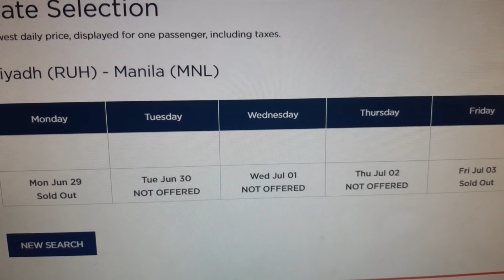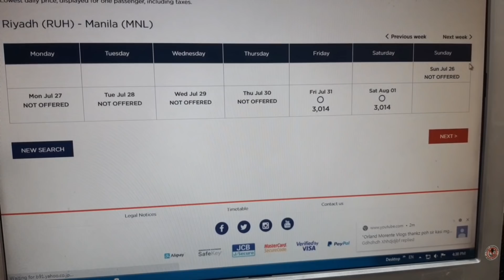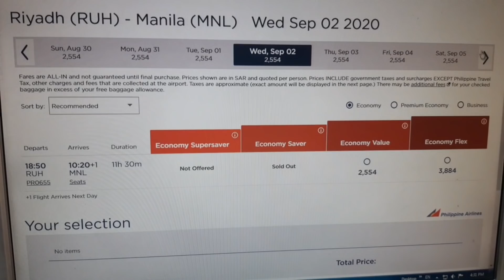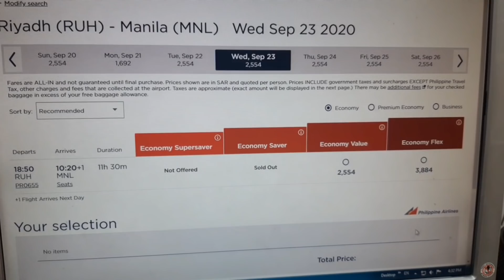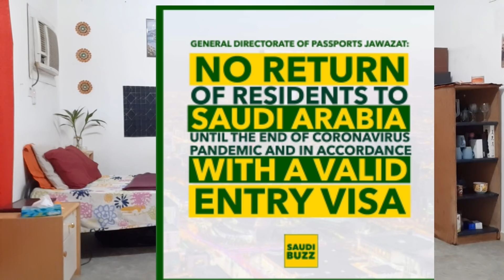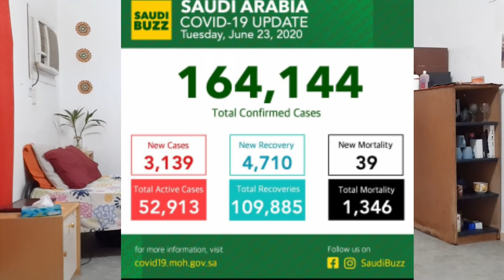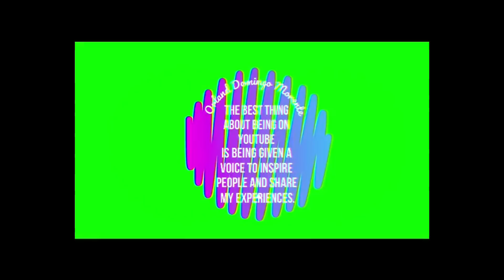FLIGHTS UPDATE FOR JULY, AUGUST, SEPTEMBER & TWEET (JAWAZAT) NO RETURN OF RESIDENTS TO SAUDI ARABIA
***NEW FLIGHTS UPDATE JUNE 2020***

MANILA – DAMMAM

PR 682– June 20, 25 and 27

DAMMAM- MANILA

PR 683- June 21 (departure: 03:05 AM), 25 and 27

MANILA – RIYADH – MANILA

PR 654/655 - June 19, 22, 26, 29

Philippine Airlines Riyadh Region: 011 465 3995

Philippine Airlines Dammam Region: 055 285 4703

SOURCE: SAUDI BUZZ
This information is based on the tweet of Jawazat on their Twitter page and Saudi Gazette.

Ministry of Health reports 3,139 new cases of COVID-19